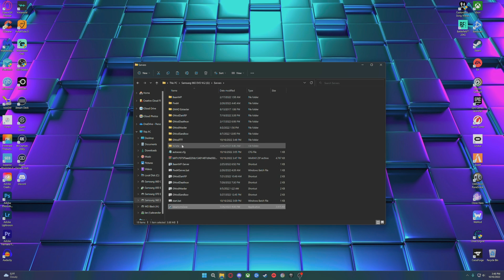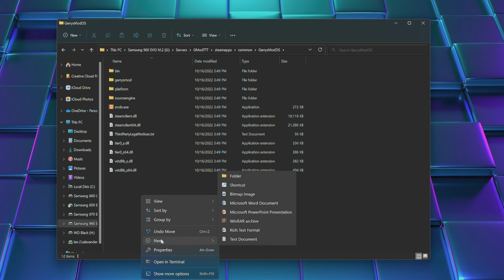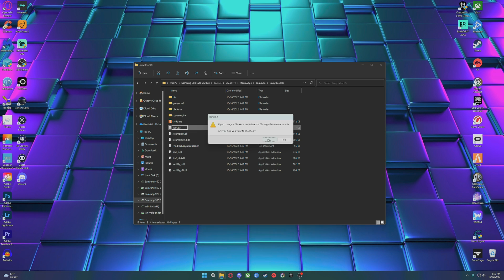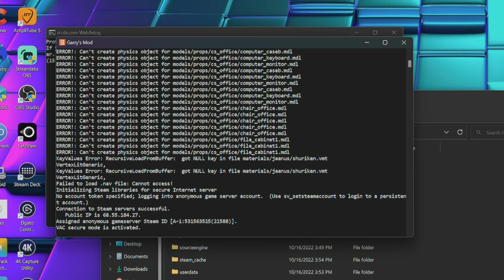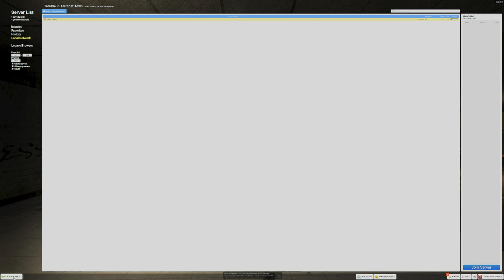How To: Create a Garry's Mod TTT Server (2022)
Thank you for taking time to watch!

Start.bat:

@echo off

cls
echo Protecting srcds from crashes...
echo If you want to close srcds and this script, close the srcds window and type Y depending on your language followed by Enter.
:srcds
echo (%time%) srcds started.
start /wait srcds.exe +host_workshop_collection 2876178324 +r_hunkalloclightmaps 0 -console -game garrysmod +gamemode terrortown +map ttt_subway_b4 +maxplayers 32
echo (%time%) WARNING: srcds closed or crashed, restarting.
goto srcds

Razer Kiyo Pro Webcam
Elgato Ring Light
Blue Yeticaster Mic
Stream Deck Mini
Stream Deck MK.2
Elgato 4K Pro